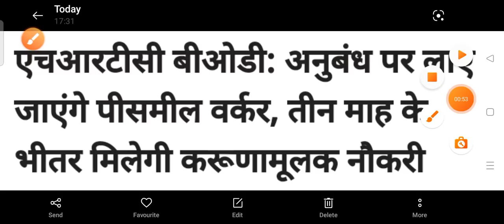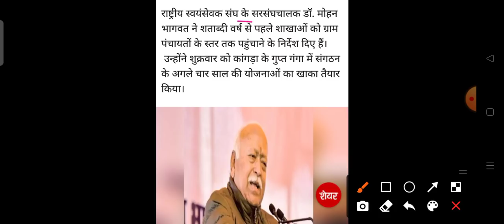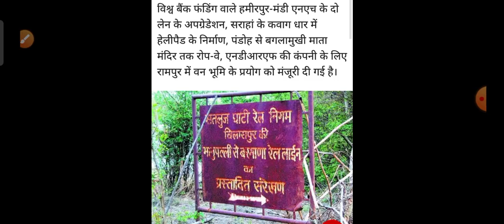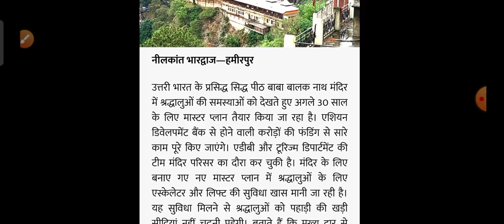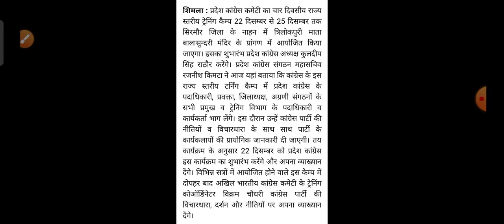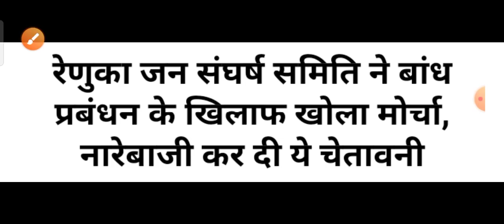HP Breaking News || शाम 5 बजे की ताजा खबरें